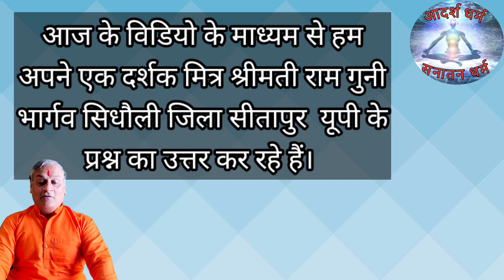आखिर क्यों दिए थे हनुमान जी ने भीम को अपने शरीर के तीन बाल?Why did Hanuman ji give 3 hairs to Bhima.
some of other my stories which you should have to be watched.
मेरी कुछ अन्य कहानियाँ जो आपको देखनी चाहिए।

1.दशरथ थे निसंतान फिर कैसे शांता रामजी की बहन का नाम?श्रवण कुमार की कथा। Authentic story of Shanta.

2. सीता पाताल से वापस क्यों आई थी? क्यों हुआ शिवजी और श्रीरामजी में युद्ध?वायनाड के सीता मंदिर का सत्य।

3. Story of King Mordhwaja.राजा मोरध्वज कथा। Aisa dani jisne Apne putra ko kat kar kiya.

4.कुंती की कहानी।Who was Kunti? ययाति और देवयानी की कहानी। यादव क्यों राजा नही बन सकते ? अद्भुत कथायें.

5.द्रौपदी की कहानी।द्रोपदी किसका अवतार थी? द्रोपदी के पूर्वजन्म की कथा। Who was draupadi? असली कथा।

6.गोबरीला किसका था अवतार? भगवान श्रीराम द्वारा उसका कैसे हुआ उद्धार? किस पाप से बना लैट्रिन का कीड़ा

7. भोला गये ससुराल किंतु ब्याह हुआ नही उसका। Bhola ko mil gayi Dulhan aur Bhagwan. एक अनूठी हास्य कथा।

8. किसे मिली व कैसे नष्ट हुई मृतसंजीवनी विद्या?क्या देवयानी की कच्छ से हुई शादी? यादव कौन हैं कथा भाग-1

9. भीष्म के मित्र अरिमर्दन की हत्या किसने किया ?Story of King Arimardana.पांडु दिग्विजय यात्रा अंक -2

10. सहस्र रावण किसका अवतार था?जालंधर का जन्म कैसे हुआ?पंजाब के जालंधर नगर का रहस्य क्या है?Sahsra Rawan.

11. भगवान विष्णु कैसे और किसके बने जीजा जी? इंद्र की पत्नी सची को किसने बचाया? Who is Laxmi's brother?

12.कौन है वह जिसकी माता थी निर्जीव?किसके आने से ब्रह्मांड कांप गया?किसको भूख लगी तो वटवृक्ष निगल गया?

13.कौन थे ऋषि सरभंग?सिर धड़ से अलग फिर जिंदा कैसे?कुशध्वज वेदवती कथा? ऋषिपुत्र कैसे बना नरभक्षी विराध ?Who was Rishi Sarbhang?

14.भगवान नरसिंह नहीं थे  विष्णु के अवतार। Lord Narasimha was not an incarnation of Vishnu क्या है सत्य।

15.क्या हुआ जब पीपल के पेड़ से निकली कन्या? कैसे प्रसन्न होती हैं माता लक्ष्मी? Laxmi Mata. सुंदर कहानी

17.कई लाल को जन्म दे,भोगे कष्ट अपार। ना पायो संतान सुख,गई परलोक सिधार। kayi laal ko janma de. एक पहेली।

18. सावन सूखी जेठ हरी। बिना बीज के तीन फरी। कौन? दर्शको की विचित्र पहेली का शास्त्रोक्त उत्तर।

19.   मां करे तो तीन हो,बेटी करे तो चार।बापू रह गए देखते,करते हुए विचार। Maan kare to 3 ..

20. पांडु दिग्विजय अंक 3, पांडु और कंश का भीषण युद्ध। भगवान कृष्ण महाभारत युद्ध में खुद क्यों नहीं लड़े?

21.मांगी नाव न केवट आना। Kevat ke Ram. केवट के पूर्वजन्म की कथा। महाराज मान्धाता की कथा। केवट का प्रेम।

22.मंथरा किसकी अवतार थी?पग चुरिला कछु पीठ पै,श्रवण नैन भगदंत। Indra ko akeli manthra ne kaise haraya?

23.बच्चा था जो गूंगा बहरा,कहलाता था वह नादान। बोला जब तो माता तर गई भागे आए खुद भगवान।।

24.Indrajit kiska awtar the?मेघनाद को क्यों सिर्फ लक्ष्मण ही मार सकते थे?नवरात्रे साल में दो बार कब से?

25. एक मरा मारे से, दो मरे वैसे। तीन जने घर से गए तो एक मरा कैसे ? दर्शक की पहेली का उत्तर और कथा Story.

Many others stories are available at Adarsh dharam please go through following playlists